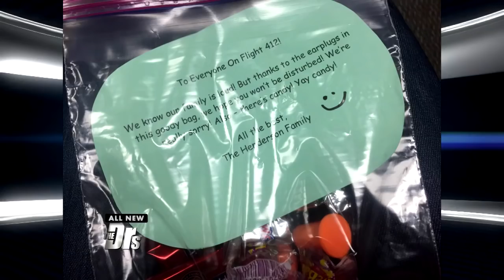Goody Bags to Apologize for Kids on Planes?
Cassie, mom of twins, recently wrote a passionate essay online condemning the trend of giving goody bags to people on your flight to pre-emptively apologize for your kid’s behavior.